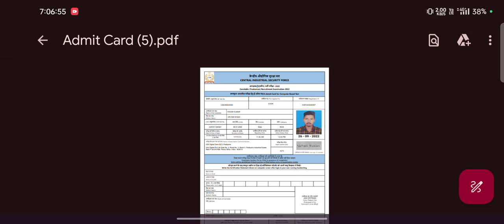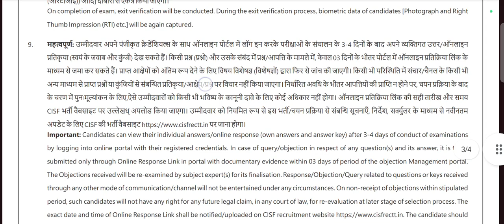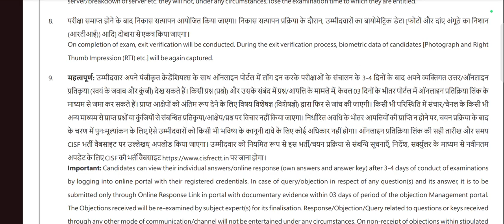Cisf HCM Treadman Driver Answer Key kab aayega ?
cisf Treadman Answer Key kab aayega
cisf HCM Asi Answer Key kab aayega
cisf cdpo driver Answer Key kab aayega